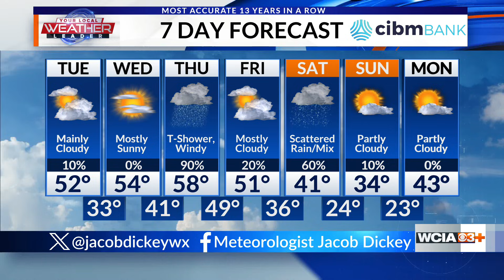Jacob: "Keeping an eagle eye on Thursday evening storms"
Meteorologist Jacob Dickey has the latest on the chance for rain and storm activity on Thursday in the region.